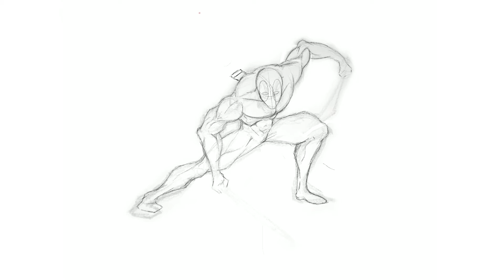Deadpool Drawing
Obviously not as good as yesterday's drawing, but I'm still proud of it. I started of with an image of a sketch I did on paper, if you were wondering why it looked strange at the beginning. Merry Christmas!